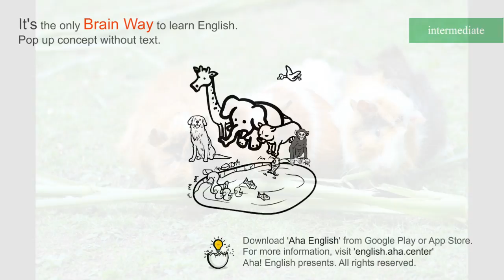animals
plural of animal

[Download]